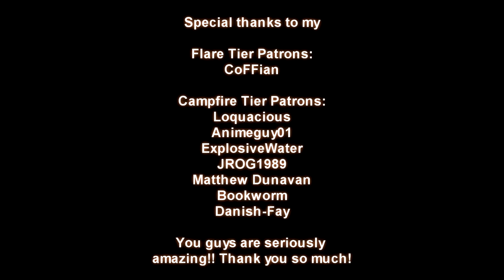Dismal Dragon Boy Ft: MuseScript (Mumford and Sons(Little Lion Man) MLP Parody)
SONG PARODY! So awesome to finally have this project done! :D
Discord Vocals by Me